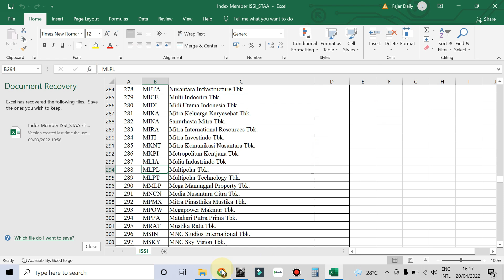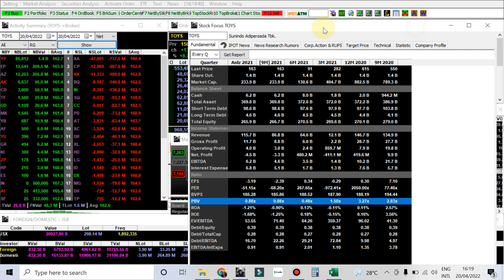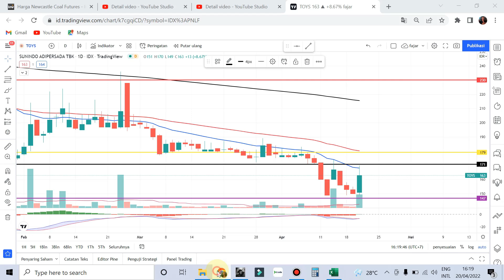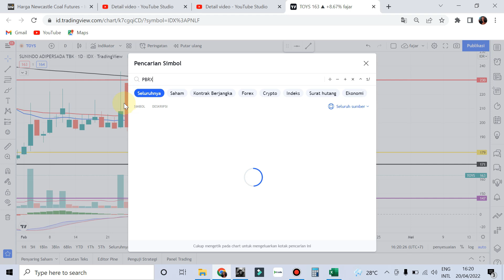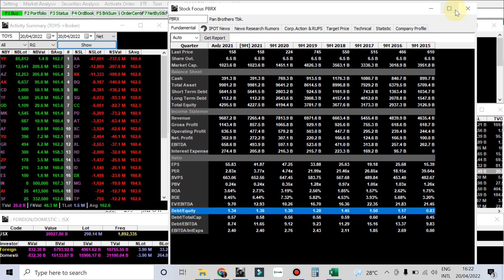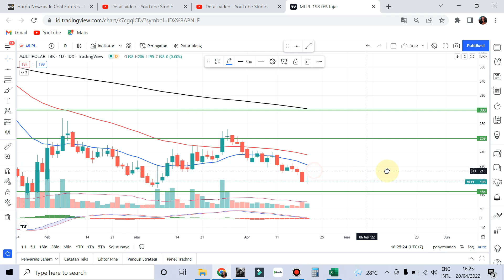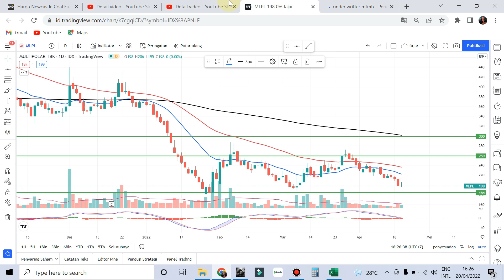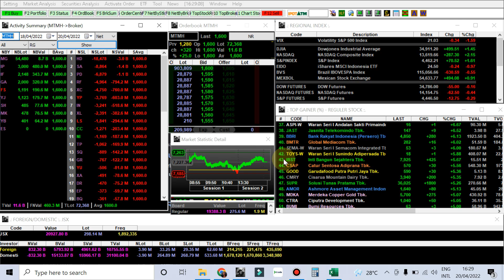🆕 PART 2 Sinyal Kamis 21 April Rekomendasi saham scalping trading TOYS PBRX MLPL MTMH - Analisa